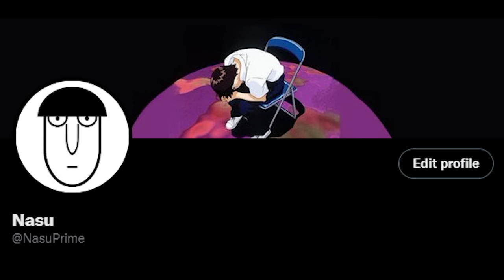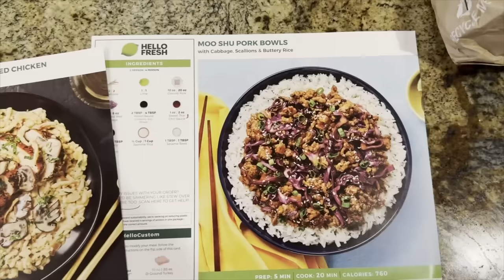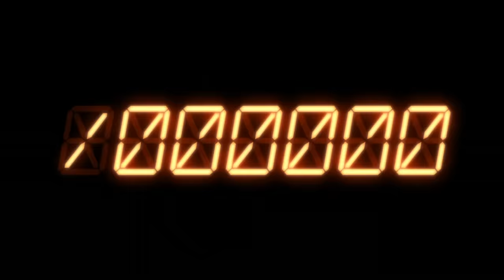Villains That Were Lowkey Onto Something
From Swiper the Fox, to Darth Vader, Thanos or even the guy from Fortnite. Everybody loves a good villain. And love them even more when they're spittin straight facts.